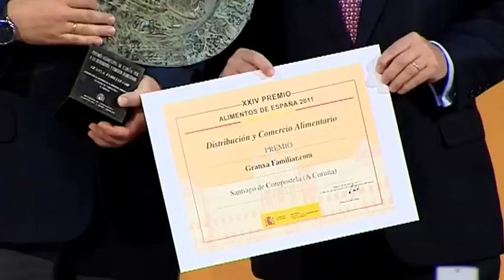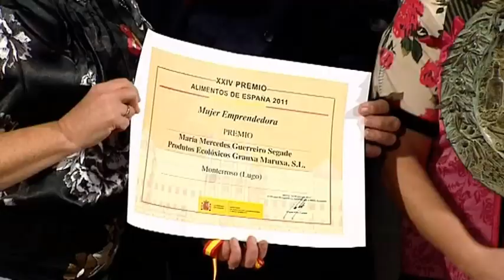Acto de entrega de los Premios Alimentación España 2011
Acto de entrega de los Premios Alimentación España 2011 que tuvo lugar el día 11 de octubre de 2012. El vídeo contiene la entrega de premios y la intervención de la secretaria general de Agricultura y Alimentación, Isabel García Tejerina.